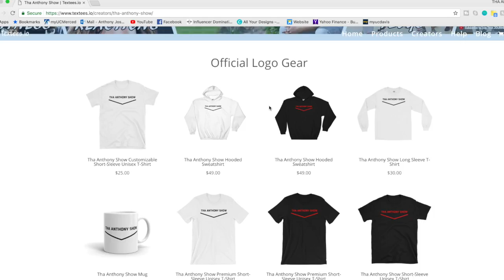(REACTION!) Ella - Standing in the Eyes of the World (Closing Ceremony 29th SEA Games) HD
MY FIRST TIME REACTING TO SEA GAMES! So please be gentle with me on the comments down below lol Please also give me a bio of what the SEA GAMES ARE LOL!

Q: Do you have a second channel?
A: Yup! The Life of Anthony is where I upload all my vlogs, gym videos, motivation videos, and everything that comes to mind! Go check it out!

A: 19

A: I’m a Junior at a 4 year University